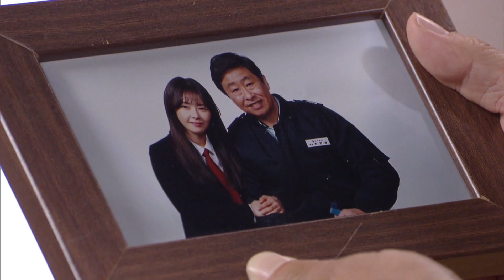(1Click Scene) She is dead! [Fatal Promise/ENG, CHN/2020.06.16]